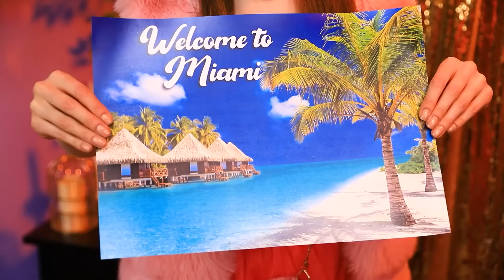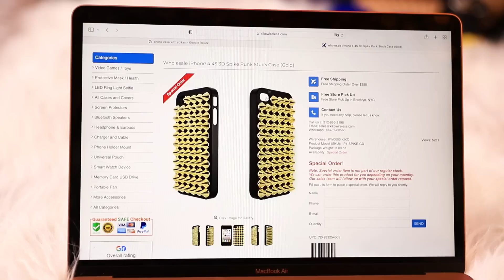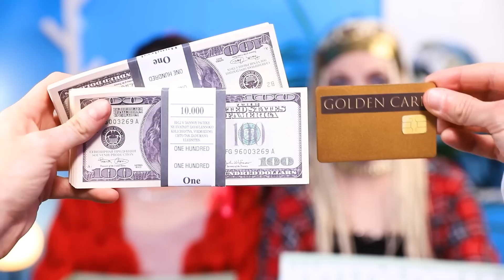Giga - Reiche Böse Schwester VS. Giga - Reiche Gute Schwester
Geld verwöhnt nicht jeden. Und der Beweis dafür ist unsere Geschichte von zwei Schwestern. Wie unterscheiden sich die giga-reiche gute Schwester und die giga-reiche böse Schwester?